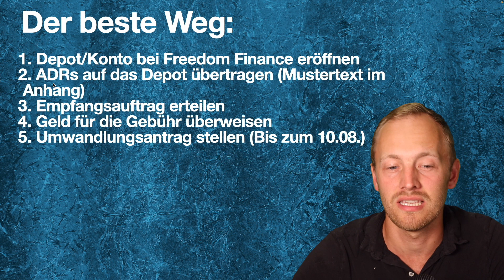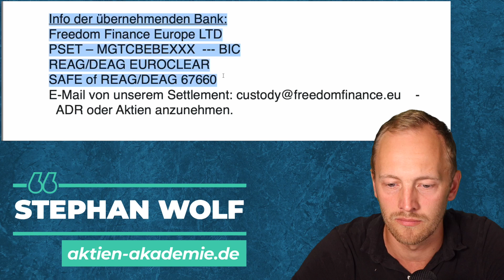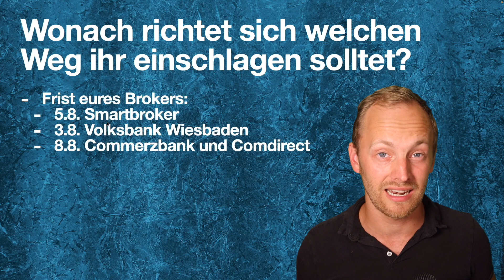Die 2 Verfahren im Vergleich | Frist, Zeiten & Entscheidungshilfen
Daten für die Übertragung von Wertpapieren:
EMPFÄNGER BEI EUROCLEAR
Freedom Finance Europe LTD
PSET – MGTCBEBEXXX  --- BIC
REAG/DEAG EUROCLEAR (Abwicklungsort)
SAFE of REAG/DEAG 67660 (Unser Konto beim Abwicklungsort/Verwahrstelle)

Daten für die Übertragung der original Aktien:
Details for crediting securities to National Settlement Depository (NSD)
Depositor: IC "Freedom Finance" LLC
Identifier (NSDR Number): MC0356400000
Inter-Custody Depo Account Agreement: No. 3564/DMS dated 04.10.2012
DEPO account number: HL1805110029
MICEX (MOEX) trading section: 36MC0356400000F10
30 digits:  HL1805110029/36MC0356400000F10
BIC: ICFFLLC (or NADCRUMM)

🤝Du willst mich unterstützen, sodass ich noch mehr Zeit in den Kanal stecken kann? Dann wünsch dir doch eine Aktienanalyse!

00:00 Einleitung
01:07 Warum sollte man seine Aktien übertragen
03:40 Pressemitteilung NSD & Clearstream
05:01 Schritt 1 Depoteröffnung
11:55 Schritt 2 Wertpapierübertrag
15:19 Schritt 3 Annahme Antrag stellen
20:06 Schritt 4 Tauschantrag für die ADRs stellen
26:06 Fazit

Keine Garantie von mir, aber das ist das Beste was ich für euch organisieren konnte. Und ich denke ihr habt kein Risiko, da keine Kosten auf euch zukommen, wenn es nicht klappt. Keine Anlageberatung sondern nur meine Meinung und 100%ige Transparenz.

Risikohinweis:
Investieren ist mit Risiken verbunden und die Anlage in Aktien zu IPO-Preisen kann mit zusätzlichen Beschränkungen verbunden sein. Entnimm dies einfach den Geschäftsbedingungen. Die Prognosen und die Wertentwicklung in der Vergangenheit sind keine zuverlässigen Indikatoren für die zukünftige Wertentwicklung.

Es ist wichtig, dass du deine eigene Analyse durchführst, bevor du eine Investition tätigst. Falls erforderlich, solltest du sorgfältig eine unabhängige Anlageberatung von einem zertifizierten Fachmann einholen.